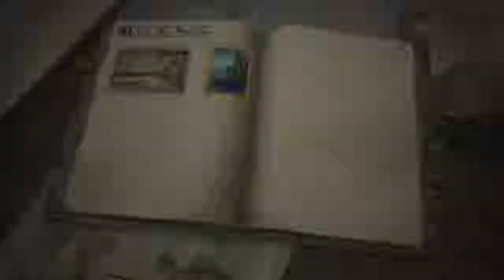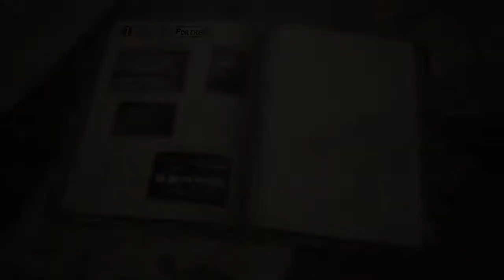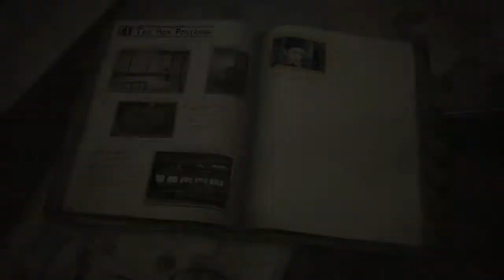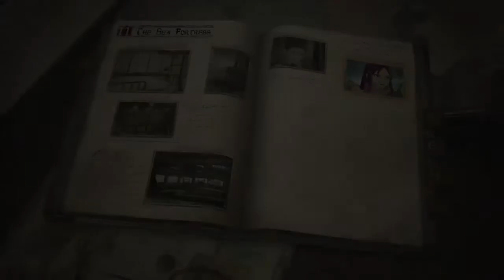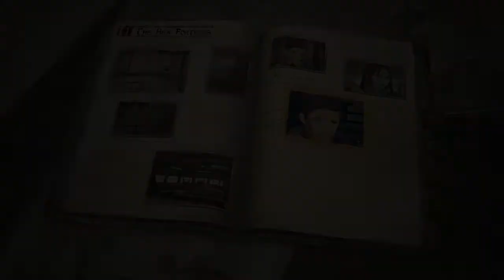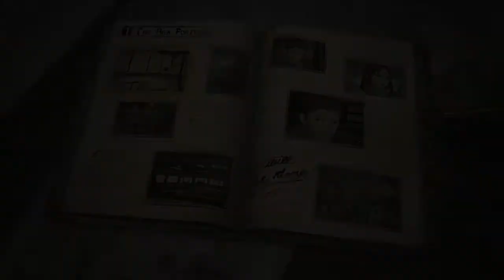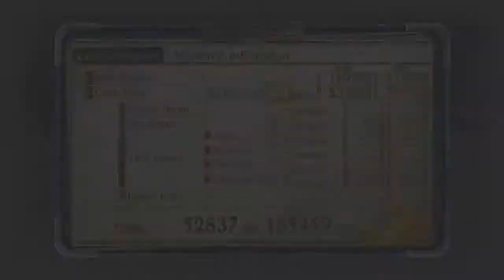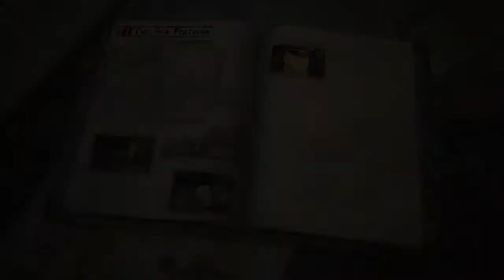Let's Play Valkyria Chronicles 4 Part 22